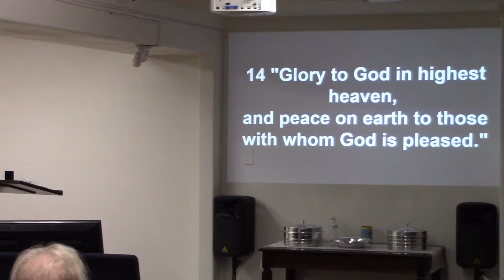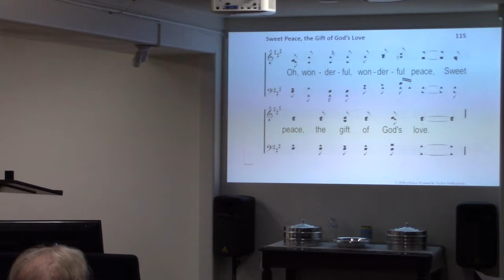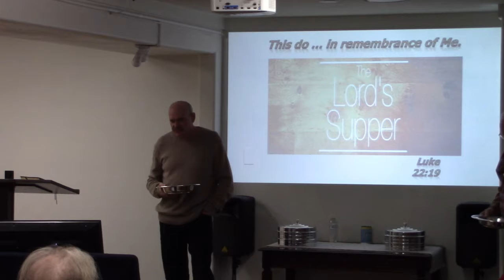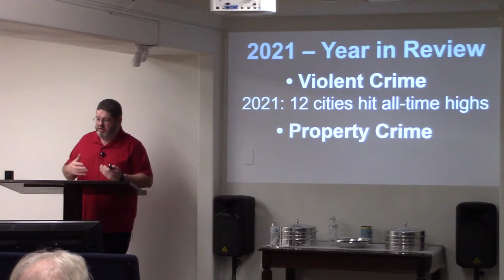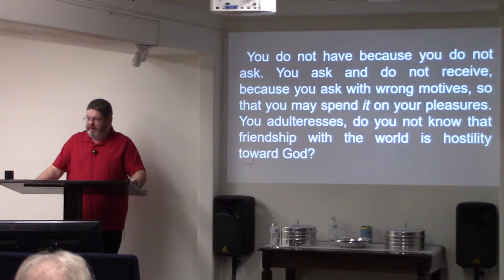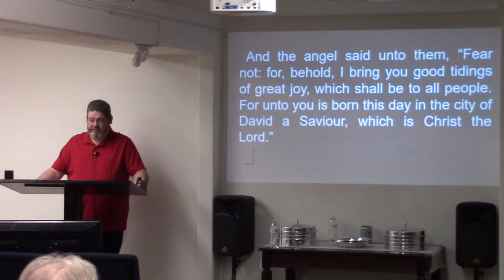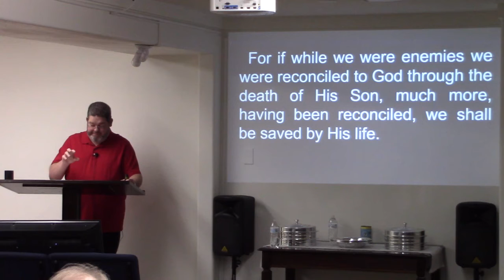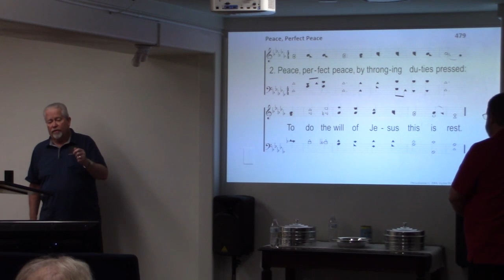Worship - December 26, 2021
Sunday morning worship from December 26, 2021, at The Way in Payson, AZ. The sermon title is "2021: Year in Review".